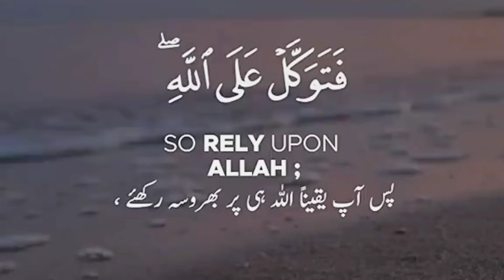Aap yaqeenan Allah per bharosa whatsapp Urdu status beautiful lines quotes Best lines